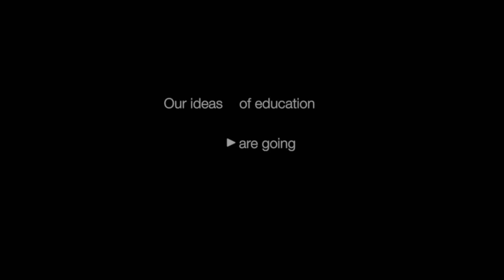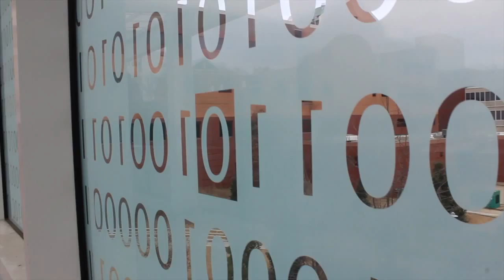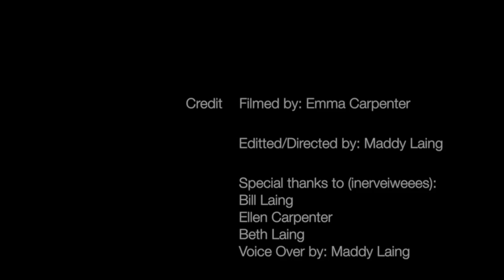WhiteHouse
Here`s our submission for the White House Film Festival